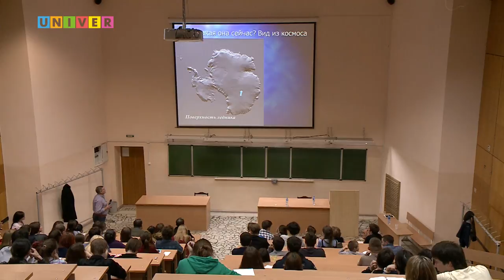PRO Наука в КФУ. Что делает математика в Антарктиде? Лекция профессора Андрея Саламатина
Лекция профессора кафедры прикладной математики Института вычислительной математики и информационных технологий Казанского федерального университета Андрея Саламатина на тему: «Что делает математика в Антарктиде?»
Серия тематических научно-популярных интенсивов «PRO Наука в КФУ», под названием «Ночной предел», посвященный математике и IT – в честь Года Лобачевского в КФУ.